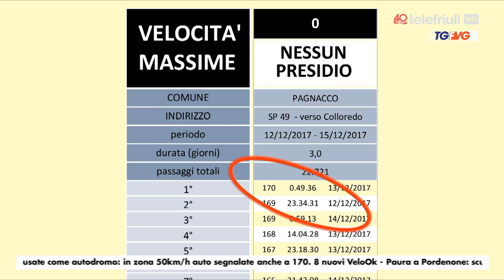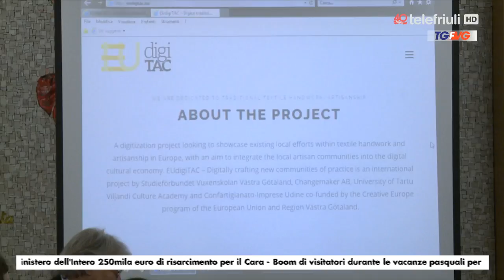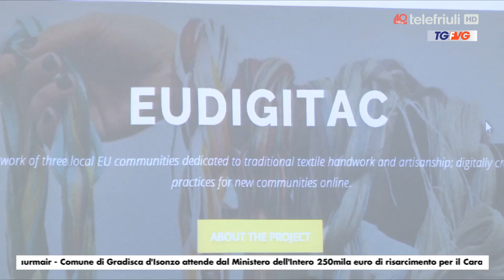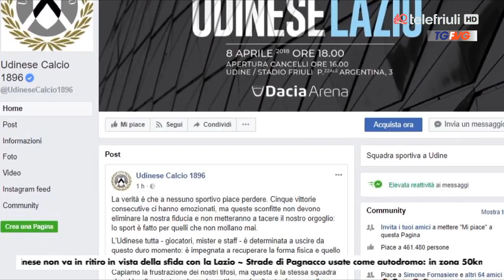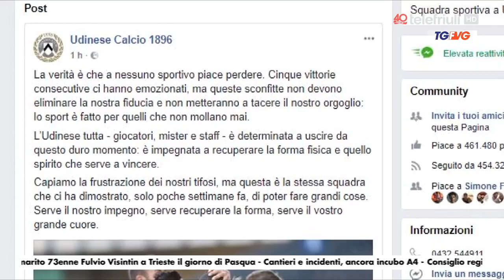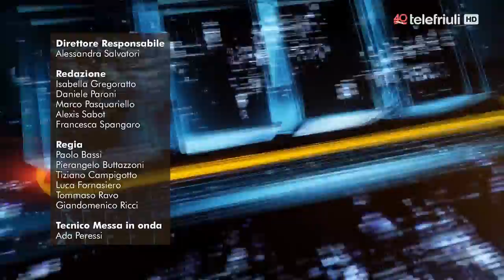TELEGIORNALE DEL 04 APRILE 2018